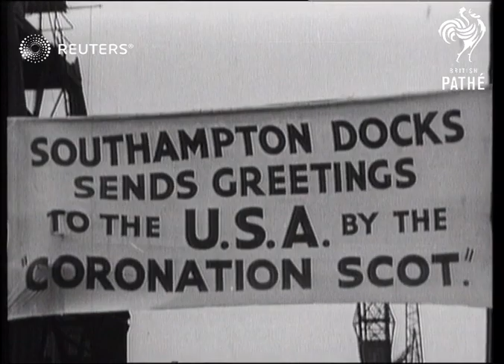USA: President Roosevelt attends Jackson Day Dinner (1939)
US President Franklin Roosevelt clowning with Vice President Garner at the annual Democrat Jackson Day Dinner, including Garner giving Roosevelt a playful slap on the head.

Full Description:

USA: Washington DC:
INT
Franklin Delano Roosevelt (FDR, US President) and John Nance Garner (Vice President) attending 'Jackson Day Dinner' including Garner patting Roosevelt on the head
Background: US President Franklin Roosevelt clowning with Vice President Garner at the annual Democrat Jackson Day Dinner, including Garner giving Roosevelt a playful slap on the head.